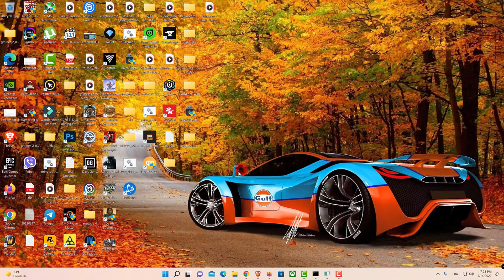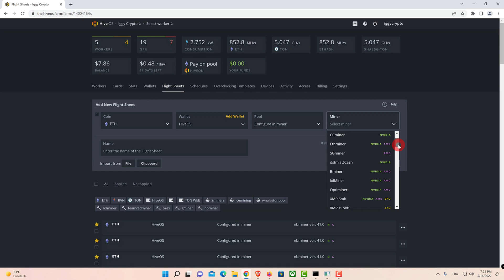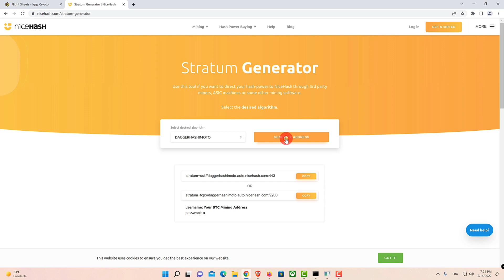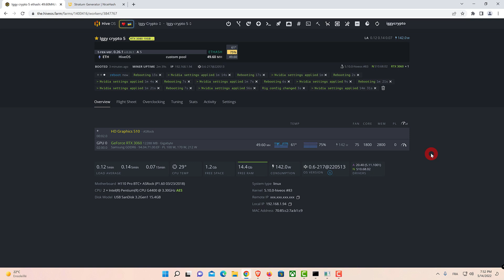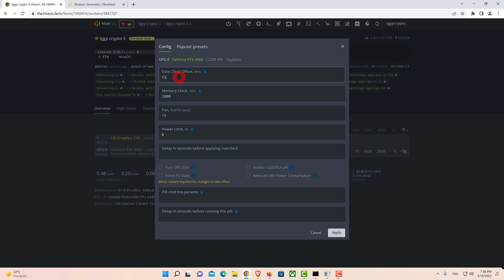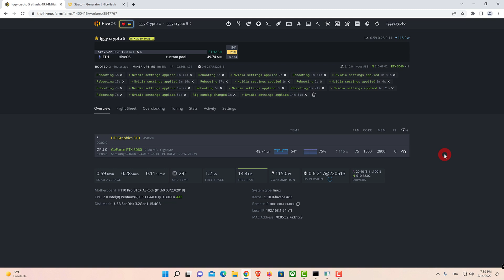100% LHR Unlock 3060 Hive OS Setting T-Rex 0.26.1 110w @ 50mhs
100% LHR Unlock 3060 Hive OS Setting T-Rex 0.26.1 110w @ 50mhs